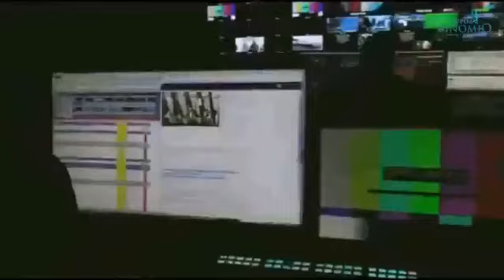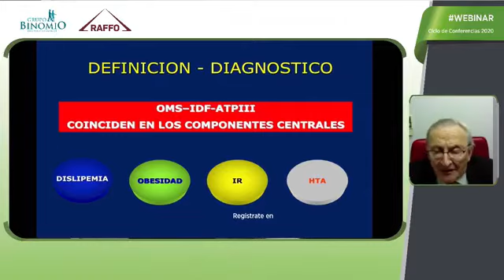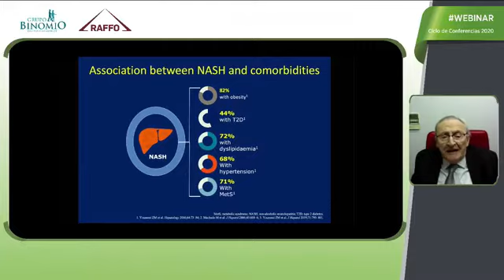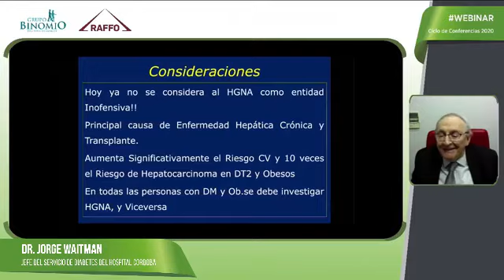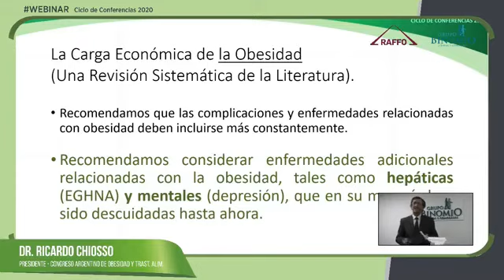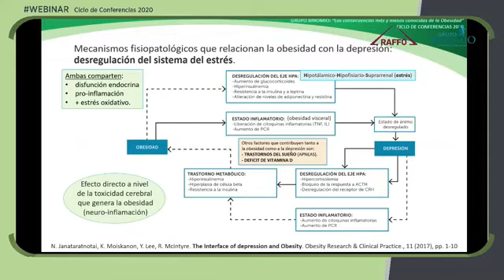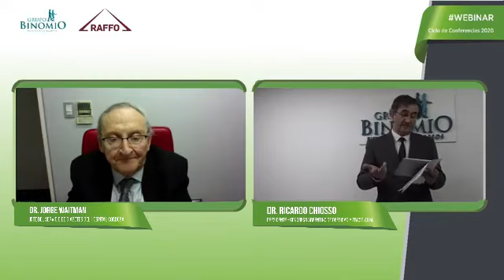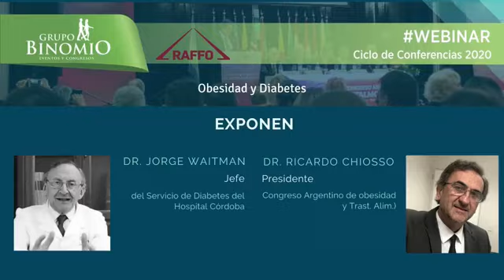Ciclo de Conferencias 2020 - Obesidad y Diabetes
Importancia del Hígado Graso en la Obesidad y Diabetes Tipo 2.
Dr. Jorge Waitman - Jefe del Servicio de Diabetes del Hospital CORDOBA
Las Consecuencias menos conocidas de la Obesidad
Dr. Ricardo Chiosso  - Presidente del Congreso Argentino de Obesidad y Trastornos Alimentarios
Organizado por Grupo Binomio
2 de Julio 2020